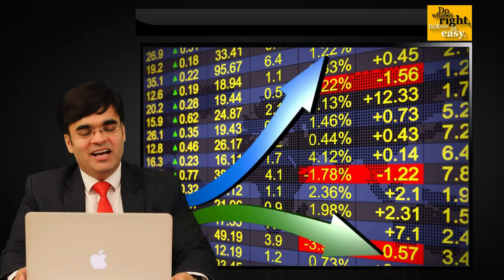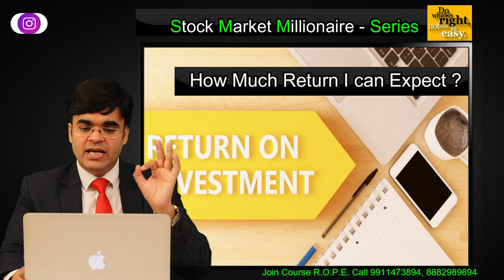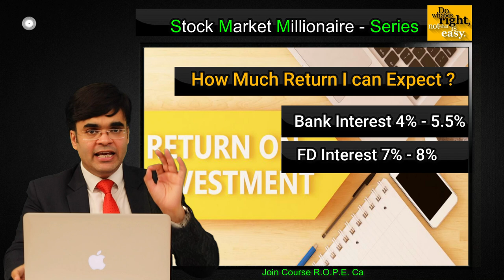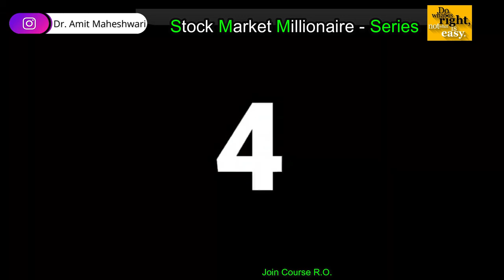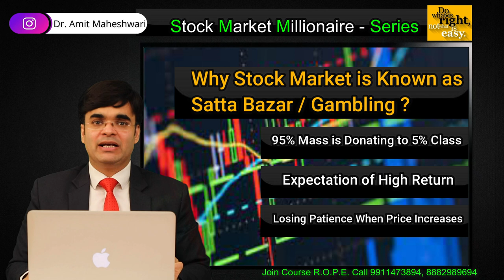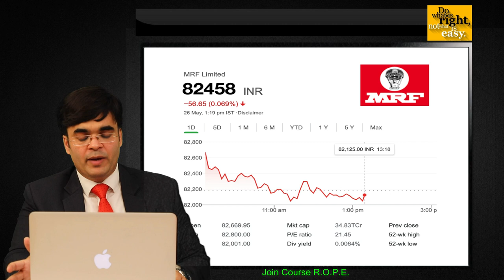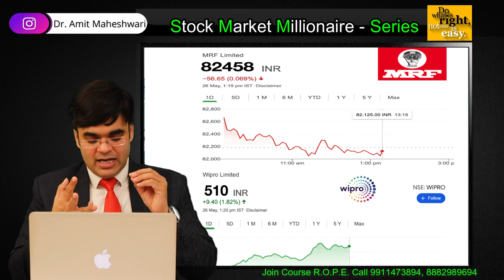शेयर बाजार में निवेश करने से पहले जानो इन 5 सवालों के जवाब How to Start Investing in Stock Market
Learn how to Invest in Share Market for Beginner Best tips for Investing in share bazar
follow these 5 Steps before Investing in stock Market as beginner
 00:08 - Introduction - Basics of Investing in Stock Market
This Video is related to Stock Market for Beginner , How to start investing what is NSE BSE Nifty 50 Sensex Sensitive Index , How to open Demat  Account Trading account this a first video of Series Stock Market Millionaire  where any one can learn from beginning to advance level of smart investing how stock exchange works what is IPO how company raise funds for expansion what is debt what is equity how to make money by investing
what is smart investing
how to start your investment journey
01:06 - Question 1. Is investing in stock market Risky ?
01:55 - Question 2. How much Return I can Expect from Stock Market ROI ?
02:38 - Question 3. When and with how much Investment I can start Investing or Trading ?
03:57 - Question 4. why Stock Market in Known as Satta Bazar / Gambling ?
05:20 - Question 5. From Where I can Learn about Share Market ?
06:21 - How to calculate Market Capitalisation on a Large Cap, Mid Cap & Small Cap Company
06:51 If Share price of Wipro 510 and MRF 82458 what is market capitalisation of Wipro and MRF